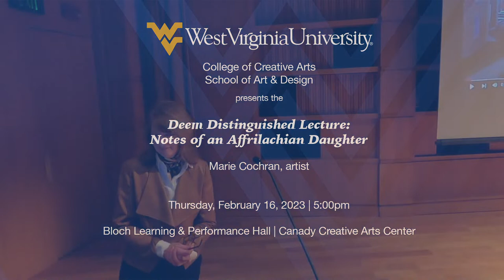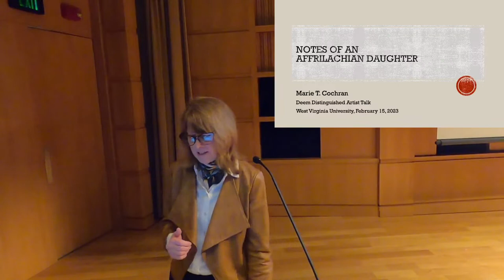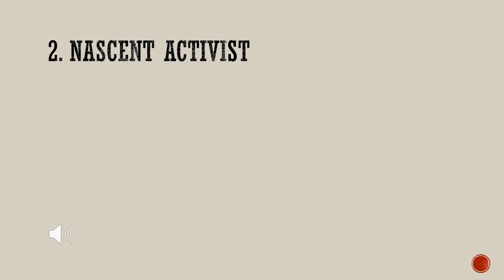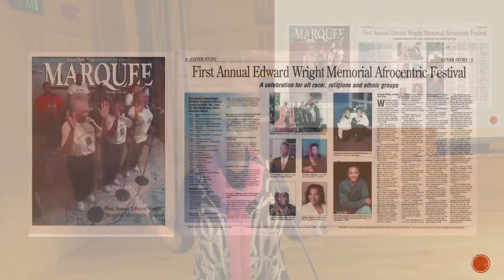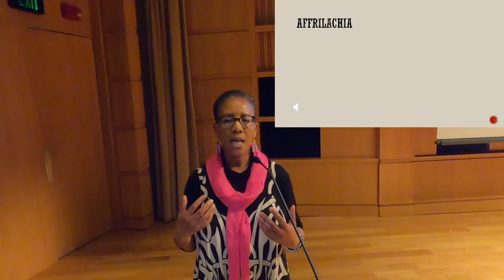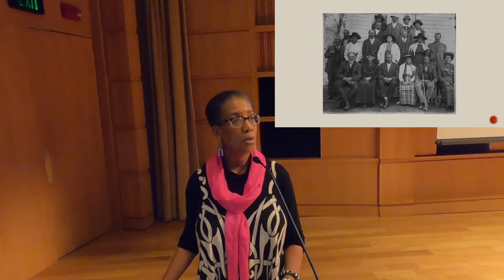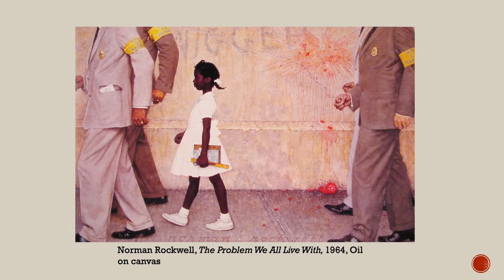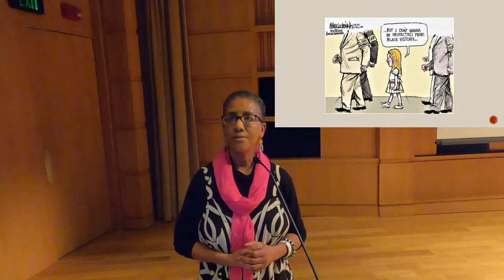Artist Lecture: Marie Cochran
Monday, February 16, 2023 at 5 p.m.

Deem Distinguished Lecture

Bloch Learning and Performance Hall—Canady Creative Arts Center